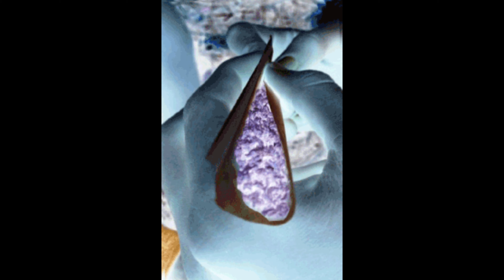Ariober ft Emigo A mi no me importa.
Dembow 2023 Goodes music